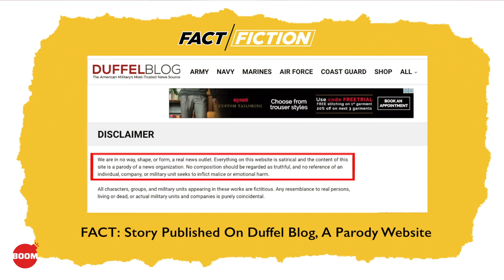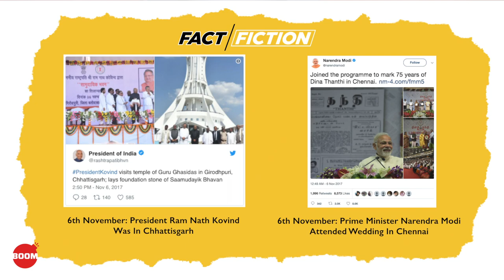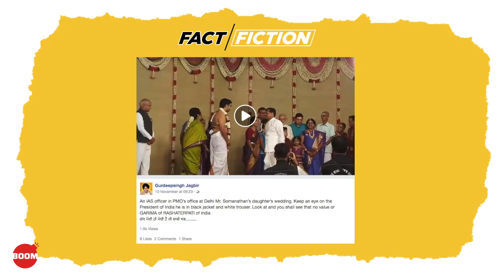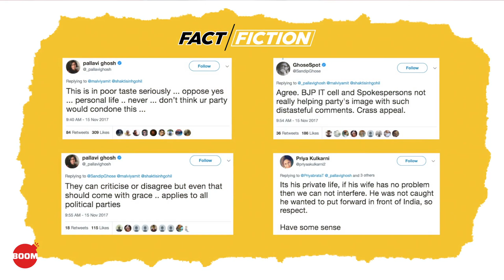Fact Vs Fiction: Fake Pic Of Jawaharalal Nehru, Fake News About President Ram Nath Kovind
Was the President Ram Nath Kovind snubbed at a wedding? Did Saudi Arabia behead its first female Robot Citizen? Is the Pic of Nehru with a troupe of dancers fake?

Watch Suyash Barve & Jency Jacob as they bring you all the fake news that were busted this week.